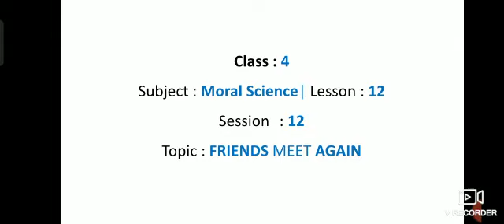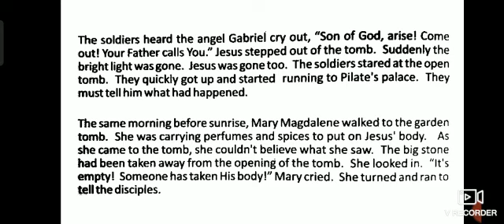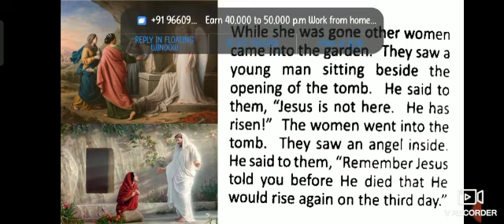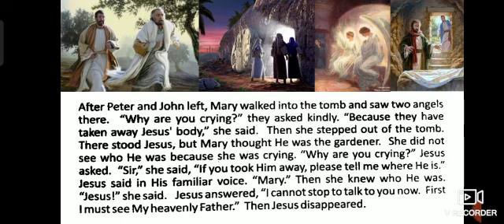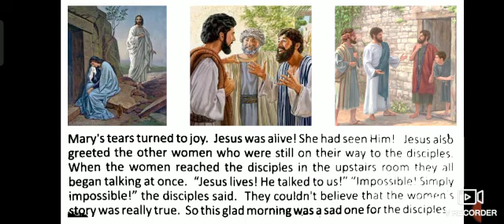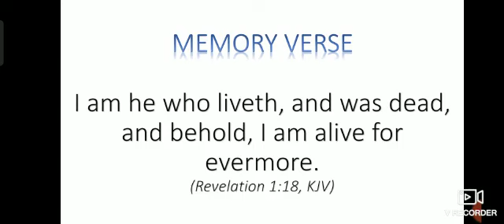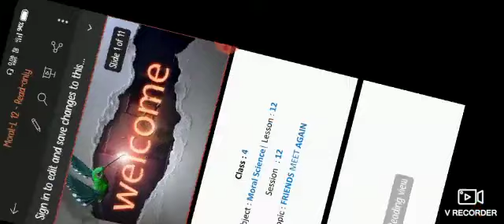Class 4 /Moral science/ Lesson 12/ session 12